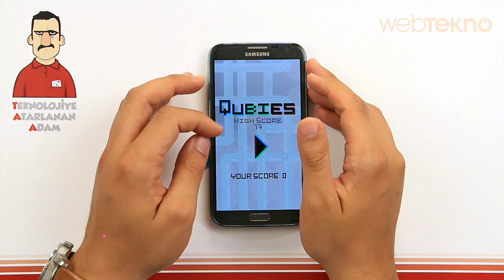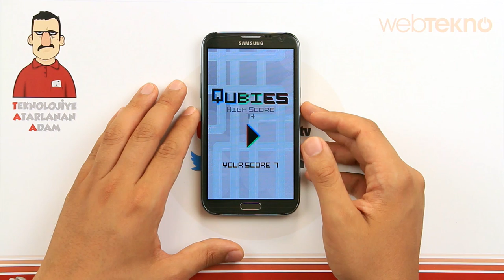Teknolojiye Atarlanan Adam ile Türk Yapımı Oyunlar - Qubies & Gray And Green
Yerli yapım oyun geliştiricilerini ve onların oyunlarını her zaman destekliyoruz. Bu bölümde Qubies ve Gray and Green (gri ve yeşil) isimli iki adet Türk yapımı mobil oyun inceledik.

Siz de aklınıza gelen ve beğendiğiniz oyunları yorum kısmına yazabilirsiniz.